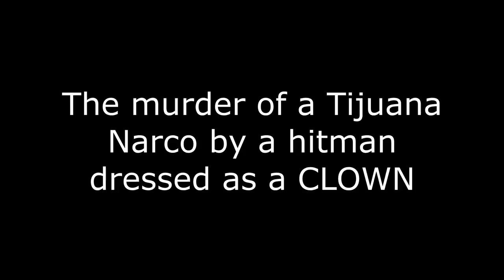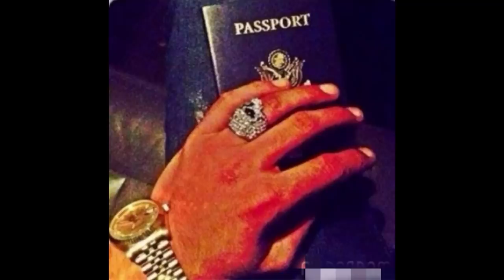#1 Sinaloa Sicario: "El Chino Antrax" El Chapos #1 Hitman | Al Profit | Rodrigo Gamboa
"El Chino Antrax" aka José Rodrigo Aréchiga Gamboa worked for El Mayo Zambada as a member, and or a while, the head Sicaro of "Los Antrax", the largest para-military unit
But who were/are Los Antrax and who was El Chino? SICARIO part 3 American Dope

Jose Rodrigo Arechiga Gamboa aka Chino Antrax grew up in Culician, capital of Sinaloa- and his father was a small political official and he wanted to be an air force pilot- but he had the skin condition psoriasis so the Mexican military took a pass…so he went to college for architecture- which is one of those professions that sounds cool- but has limited actual opportunities and once he got married and had a daughter he dropped out of college to take advantage of a real job opportunity. Working for his next door neighbors… the sons of El Mayo- one of El Chapo's equals in the Sinaloa Federation. So Chino Antrax definitely did not grow up poor, unlike El Chapo, or El Mayo for that matter.

At first, according to his lawyers, El Chino, was doing "small errands" for El Mayo's sons. Including Vicente - who famously testified against El Chapo and turned in 1.2 Billion to the U.S government in exchange for an 11 year prison term--which means he is out and about in the free world as we speak. But, at some point before 2009, El Chino became a member of a newly formed Sicario cell named after the deadly nerve agent Anthrax- all members had tattoos-. This group was initially tasked with security for El Mayo's family.. But in NarcoLand the best defense is an aggressive offense and thus Los Antrax morphed into, probably the most important, and definitely the most famous, Sicario crew under the Sinaloa umbrella.